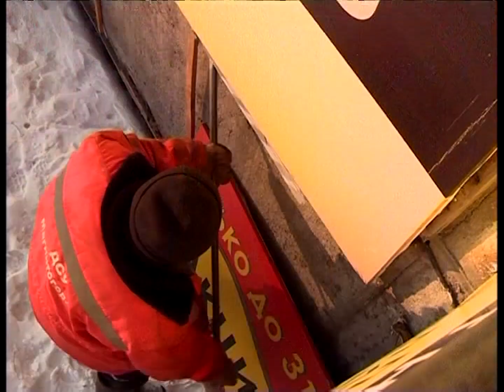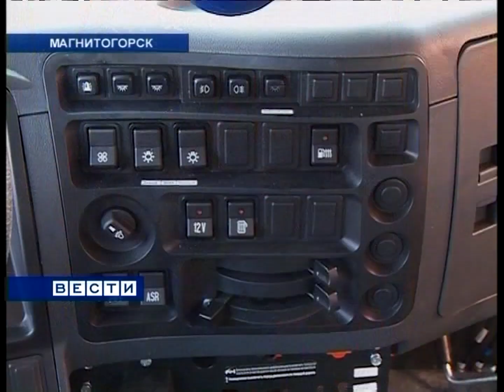"Вести Магнитогорск"_ П.Атеева (вечер) 28.12.2016г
"Вести Магнитогорск"_ Полина Атеева (вечер) 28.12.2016 год.
(Архив МГТРК)